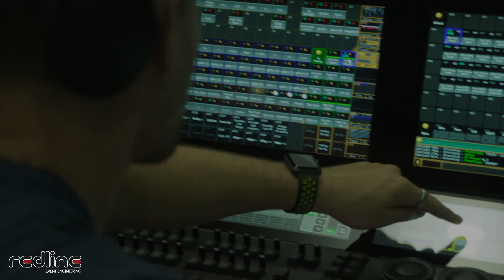Amadeus Austrian Music Awards 2020 - Making of by Redline Enterprise GmbH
Hier ein Blick hinter die Kulissen der Amadeus Austrian Music Awards 2020!
Danke an unseren Partner Redline Enterprise.